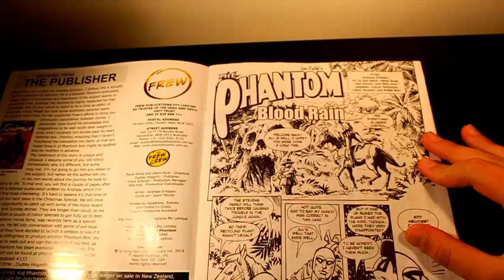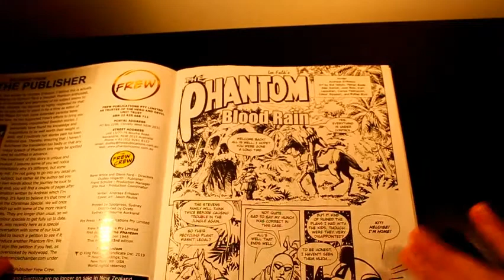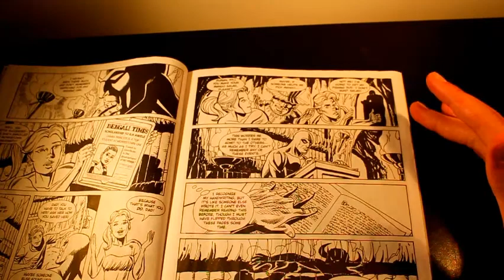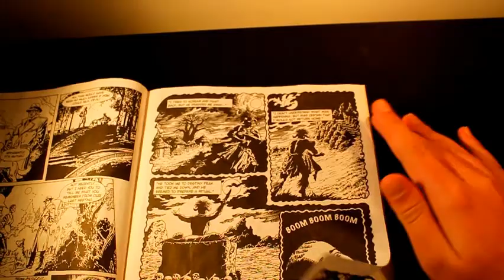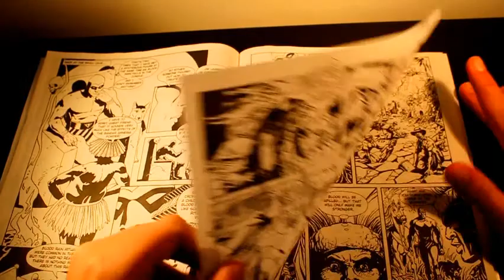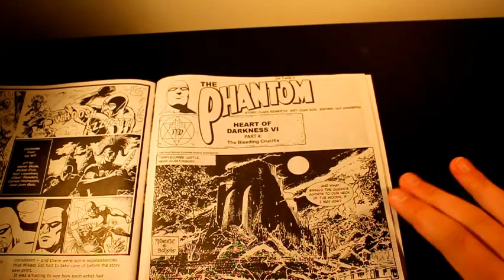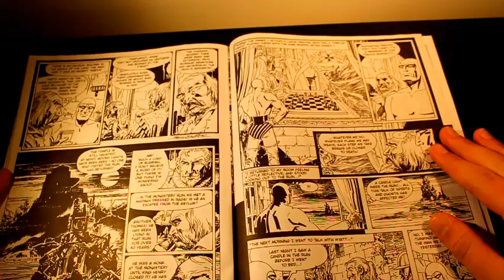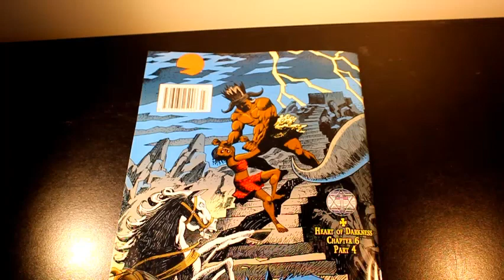PhantomCave: Blood Rain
PhantomCave is here with frew's latest The Phantom comic. Its a comic that emphasises a past memeire of The Phantom which ironically happens 3 times and for some reason he can't remember those certain events that occured.

 It also features a 8 artist that have made the interior pages each receiving a maximum of 3 pages and those artist featured are people like: Sal Velluto,  Heiner Bade, Alex Saviuk, Joan Boix, Kari Leppanen, Carlos Pedrazzini, Cesar Spadari & Rafael Ruiz

Writer: Andreas Eriksson
Cover Artist: Jason Paulos